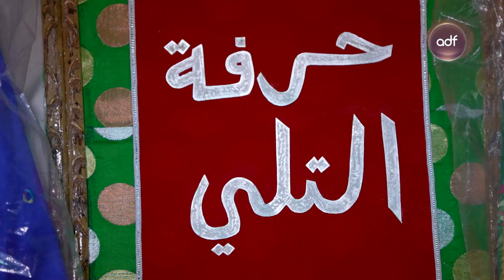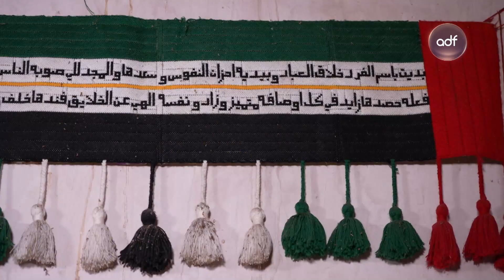برنامج تراثنا | منتجات صنعت عن طريق حرفتي السدو والتلي | الحلقة 01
ضيوف الحلقة:

بخيته حمد المرزوق – حرفة السدو

عايشة محمد النعيمي – حرفة التلي